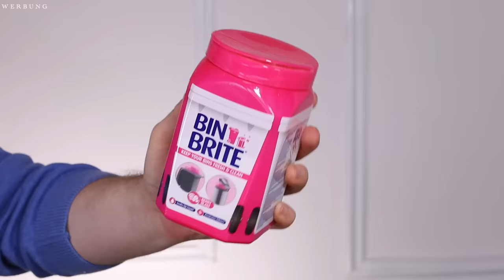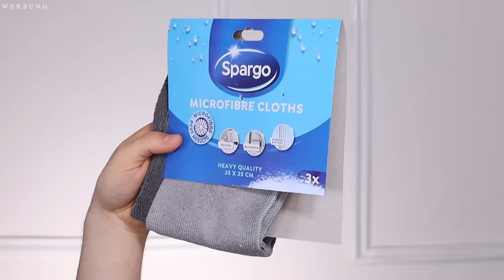Mein liebster XXL ACTION HAUL😱💙 | NUR NEUHEITEN | Beauty, Haushalt, etc. | Maxim Giacomo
Hi Friends,
im heutigen Video habe ich spannende NEUHEITEn von Action. Wir haben einige Max & More Make Up Produkte, Haushaltsmittel und Tipps und Tricks!
ASAM BEAUTY Monatscodes:
MAXIM15 & YT-MAXIM
15% auf fast alles (auch reduzierte Produkte) Code in DE/AT & CH gültig ist
 inks:
(Tipp des Monats mit Upsell -- 3 Teilig)
UND auf Bestellungen mit diesem Set gibt es gratis Versand, also worauf wartet ihr noch? 😊

Meine eigene Make Up Brand